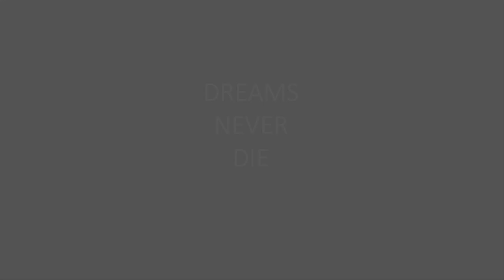10 The Making of More Print Layers (Part 2)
This is my early journey into printing on a large gel plate (16x20). I've been gel printing for many years but never this large, until I went through a hard season losing my husband to brain injuries. I came across Fulton Sim at  @artwhisperer88  who inspires many of us with his retro minimalist printmaking sometimes inspired from other modern art masters.

I'm inspired by Fulton, but going my own way of exploration with printmaking in an effort not to copy him. I hope I inspire you in some small way, too. If I can do this creative life, so can you. Remember, Dreams Never Die.

Silicone Color Shaper
Magnetic poster frame
Clear Mylar for cutting stencils
Colored Overlays Transparency Film for cutting stencils
Birch cradle panels
Liquitex Super Heavy Matte Gel
Somerset Printmaking Paper
Stonehenge Watercolor Paper
Fabriano Watercolor Paper
Strathmore Mixed Media Cards
Gelli Plate